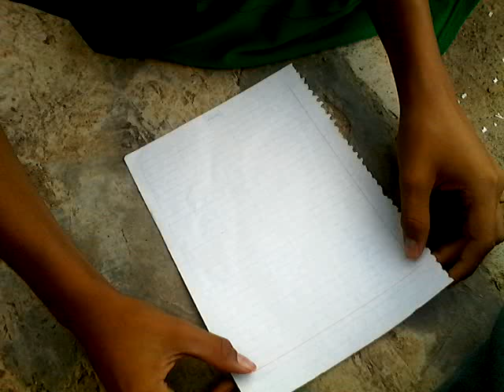Como hacer un tronador de papel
Espero que les guste este vídeo